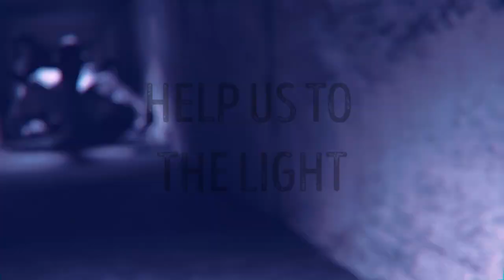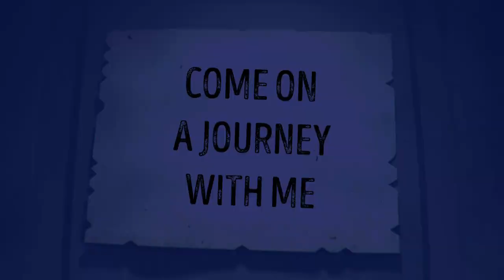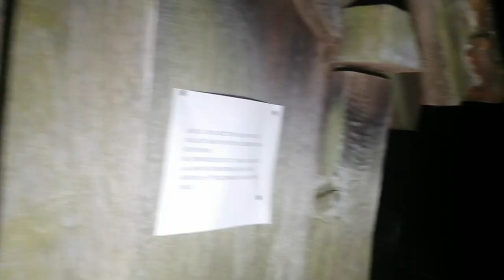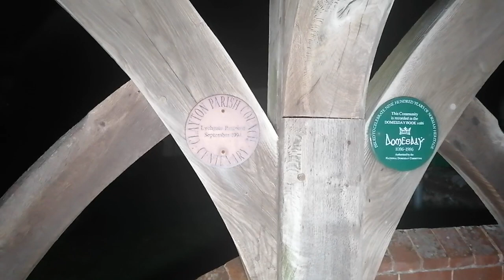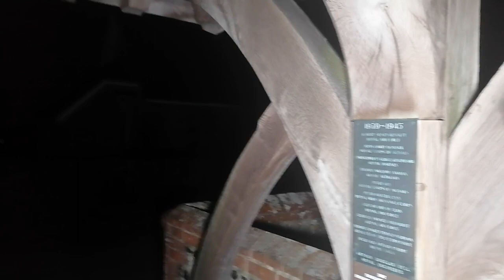graveyard St John The Baptist in Hassocks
MIDNIGHT JUST TURNED CHRISTMAS DAY,
TALKING TO THE SOUL'S, ASKING QUESTIONS ABOUT JESUS AND OTHER THINGS.
GOOD EVP'S CAUGHT, HEAD PHONES RECOMMENDED.
MERRY CHRISTMAS & GOD BE WITH YOU X